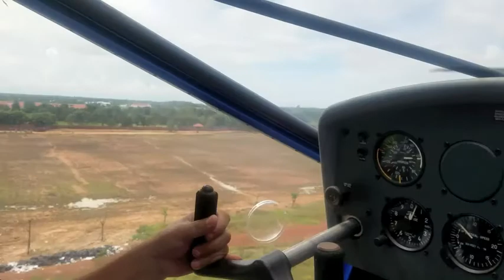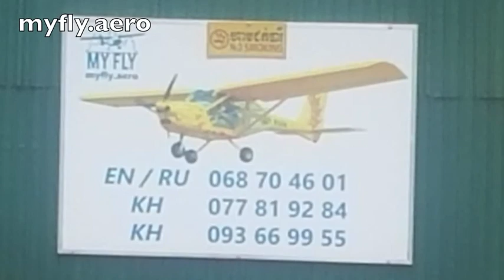Flying over temples of Cambodia!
Enjoyed a plane ride over the temples around Angkor Wat, Cambodia through myfly.aero
The ride was exhilirating and it was truly a different perspective from the sky...